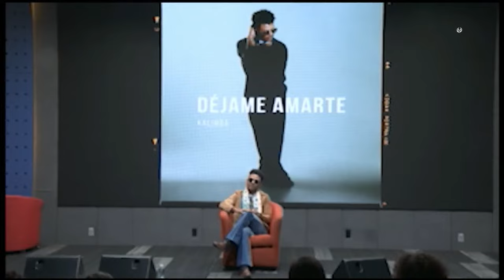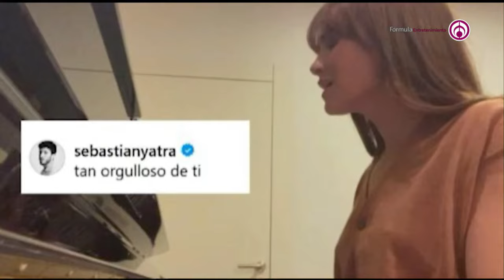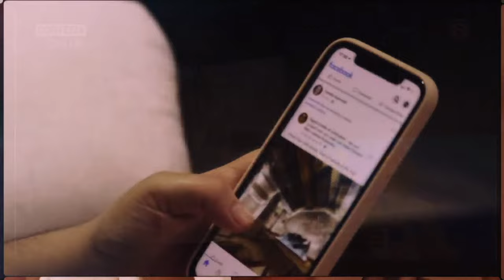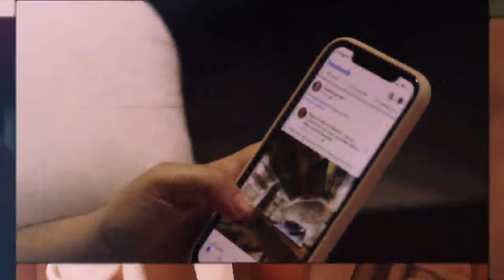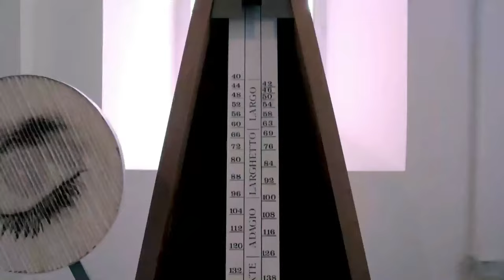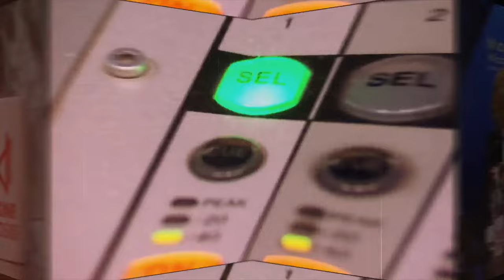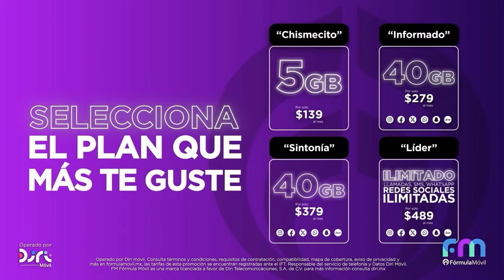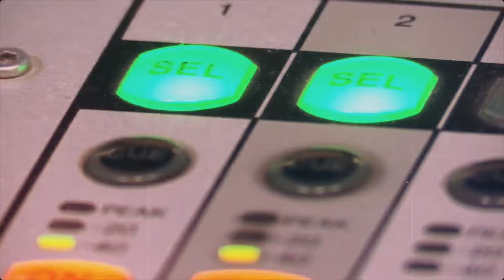Sandra Itzel fue manipulada durante varios años por Adrián Di Monte | Maxine Woodside| 18/04/24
Hoy, en 'Todo para la Mujer' con Maxine Woodside, Sandra Itzel visitó él estudió para hablar sobre su situación legal con su exesposo, Adrián Di Monte. Kalimba enfrentará su proceso legal en libertad, Melissa Galindo se siente satisfecha por el resultado de audiencia contra Kalimba, Gala Montes contra Kalimba, Galilea Montijo provoca 'zafarrancho' con reporteros, Jorge 'Coque' Muñiz confiesa que no le han propuesto proyectos en televisión y Jorge 'Coque' Muñiz a Sandra Itzel.

Grupo Fórmula

Canal sugerido

Descarga nuestra